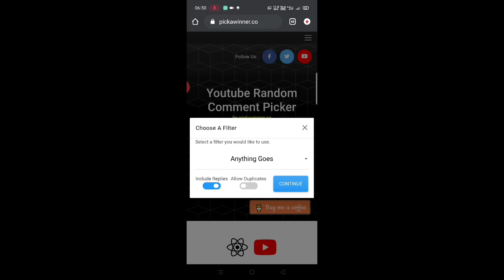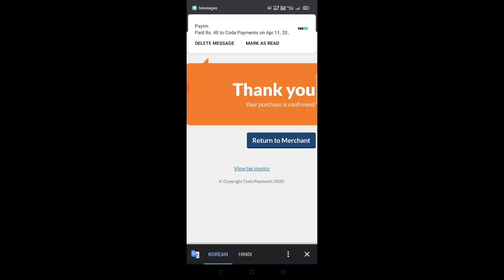HOW TO COLLECT PRESTIGE TOKEN || HOW TO GET MR. DEATH BUNDLE || MG MORE